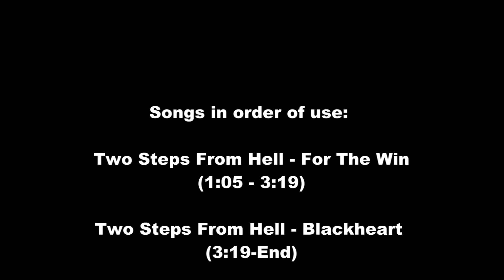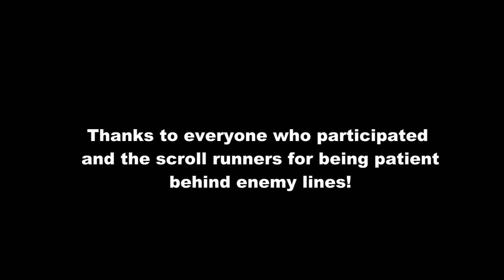PVP SCROLL SNEAK - Elder Scrolls Online Tamriel Unlimited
Pretty good sneak strat by the AD alliance in the non-vet pvp. Some guys snuck into the DC base area as the EP were pushing and hid for a long time. After a while they emerged from their hiding spots and stole the scroll while the gate was locked. Sorry if cringe.

This happened a while back so can't remember who was in charge etc.

♫Songs:
Two Steps From Hell - For The Win
Two Steps From Hell - Blackheart